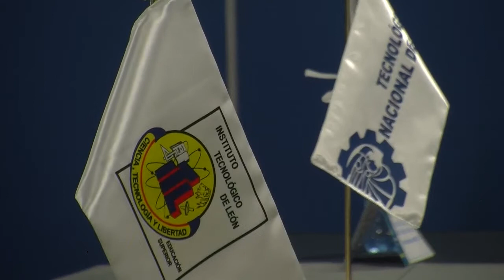Se llevará a cabo Cumbre Nacional InnovaTECNM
En el marco del 50 aniversario del Instituto Tecnológico Nacional de México, se llevará la Cumbre Nacional InnovaTECNM 2022